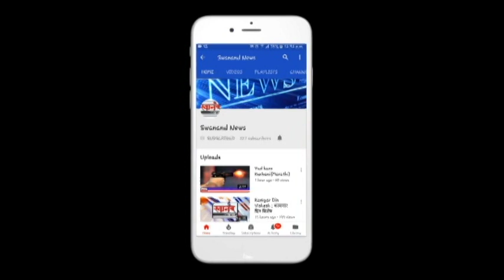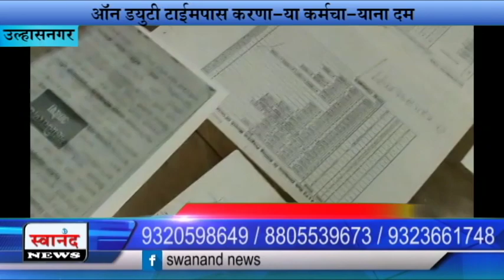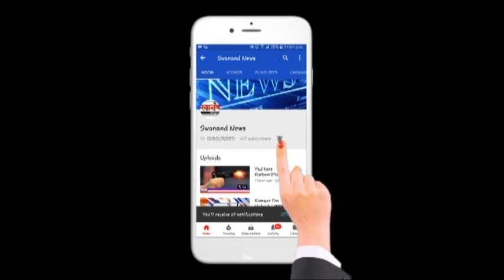कार्यालयात जुगार खेळणारे आठ कर्मचारी निलंबित ! उल्हासनगर ! MSEB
SEND ME STUFF:

Near B.K.No.1416,
Maratha section - 32,
Ulhasnagar - 421004,
Dist. : Thane,
Maharashtra,
India